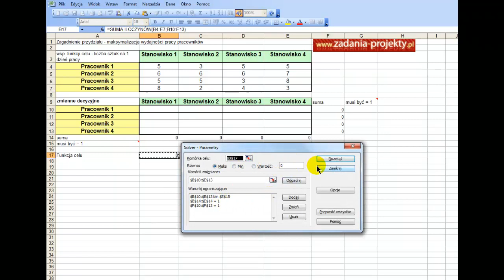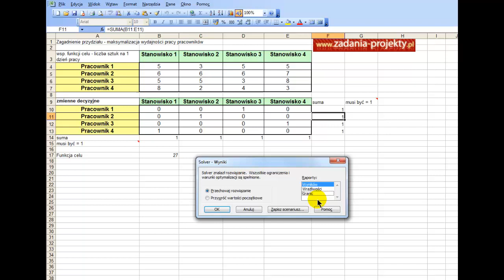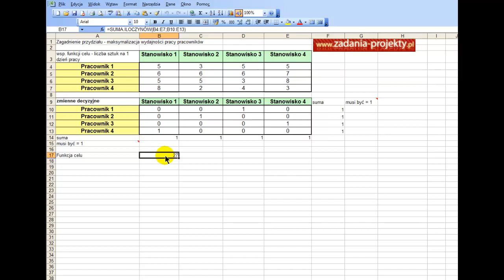Solver zagadnienie przydziału pracowników do zadań - maksymalizacja efektów pracy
Przedstawiam przykład doboru/przydziału pracowników do pracy, aby generowali oni łącznie jak najwyższy efekt końcowy - nazwijmy go przychodem całkowitym, czy wydajnością